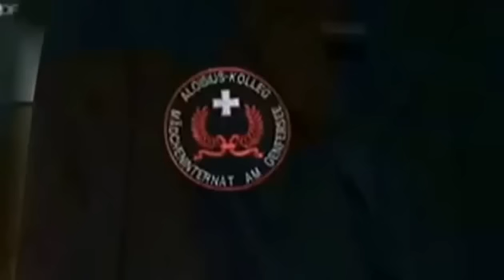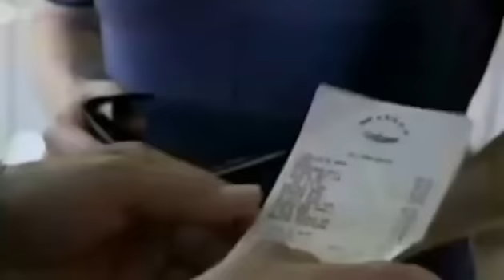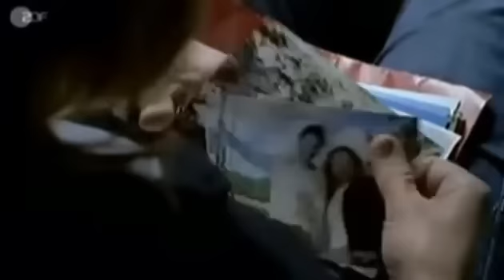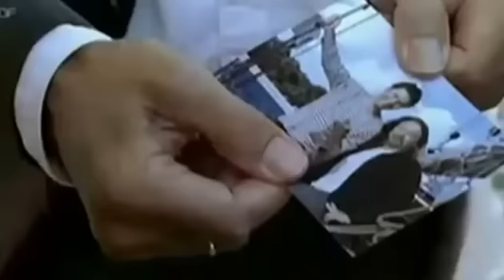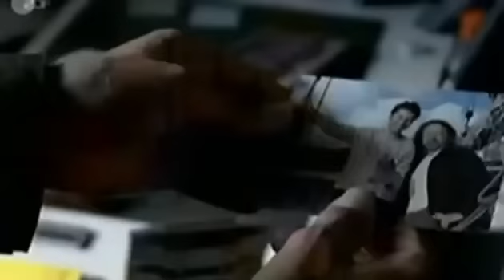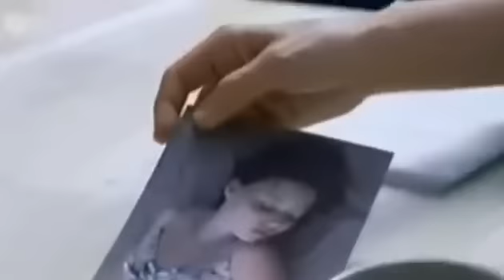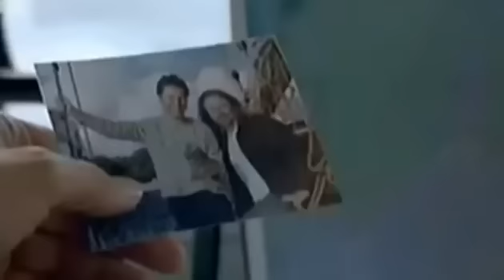Der Kommissar und das Meer 04 Sommerzeit